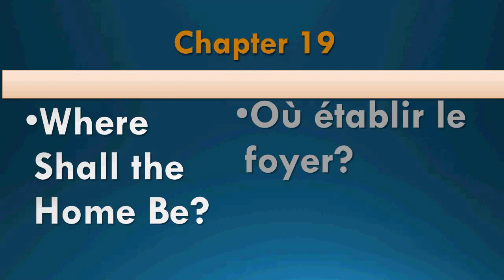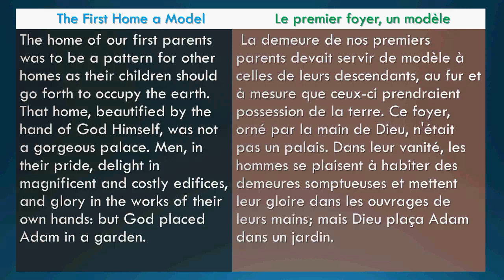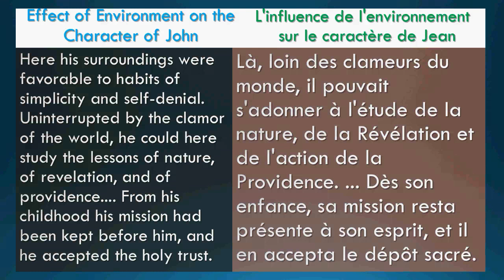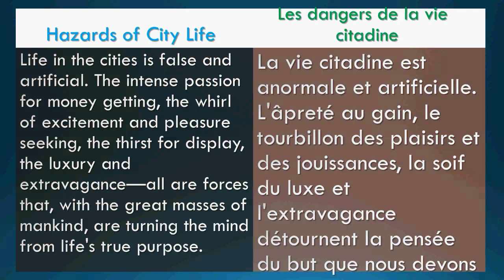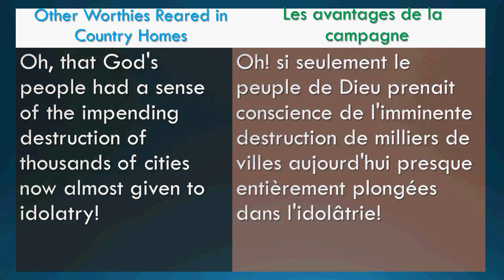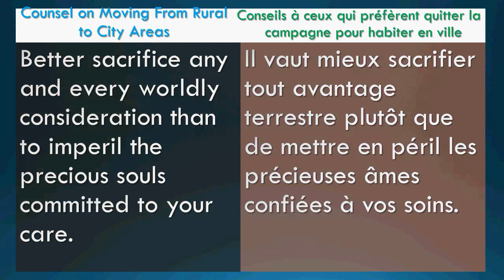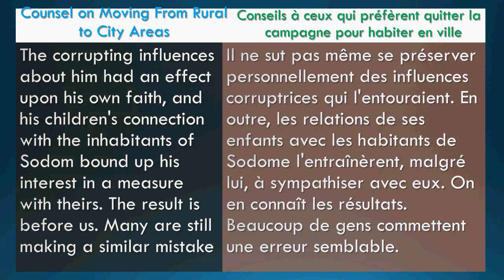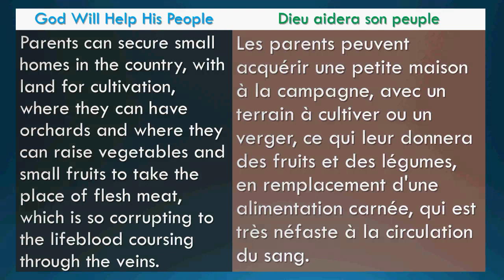Nos familles devraient-elles s'installer dans la ville ou la campagne?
Should Our Families Settle In The city Or The Country?